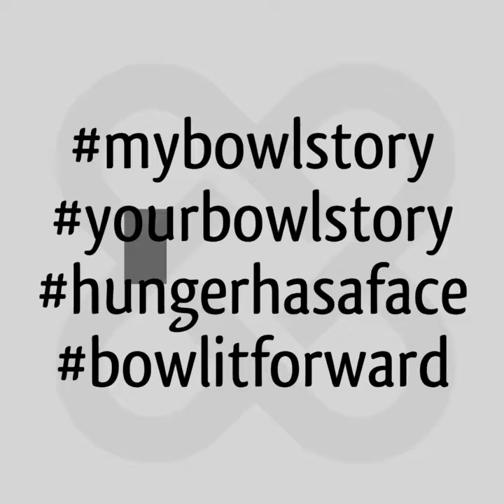The Bowl Story...How this all began